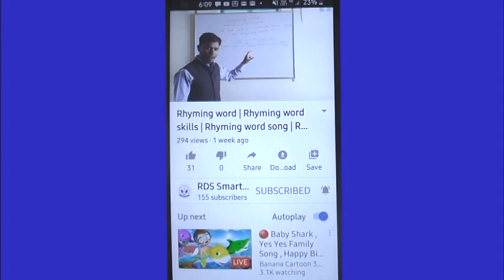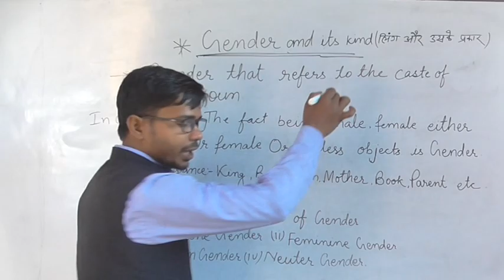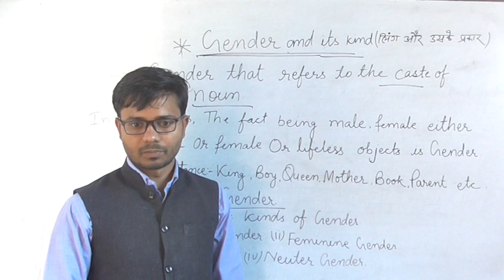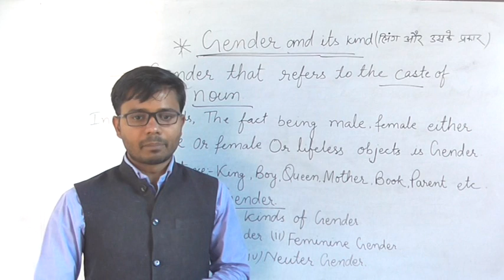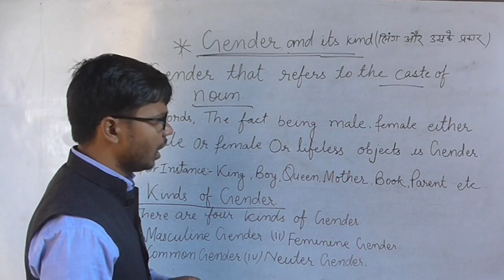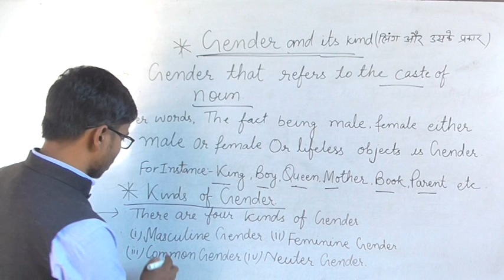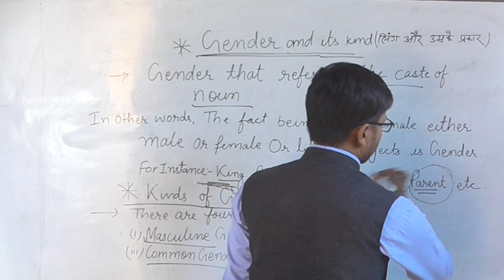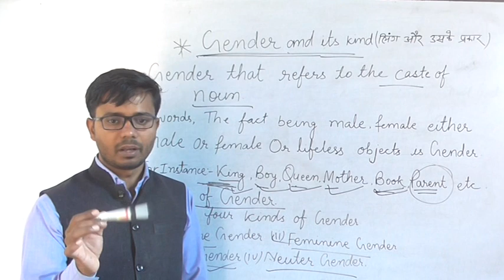Part16 Gender of Nouns | Gender of nouns in hindi | What is Gender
This video you will learn all about gender.

RDS Smart school  एकमात्र विश्वनीय institution है जो You Tube के जरिये Free Online Classes provide करता है ( हमारे चैनल के Playlist में visit करें और सभी class का और सभी Subject का Video देखें ।)